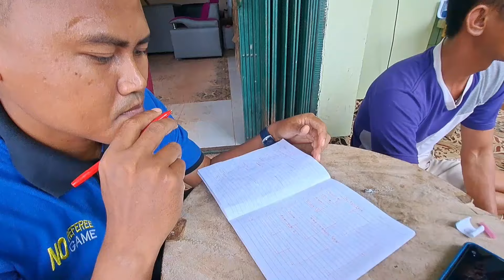PENGUNDIAN PUTRA Bag.1! TURNAMEN BOLA VOLI SEMI OPEN CLUB SADEWA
PENGUNDIAN PUTRA Bag.1! TURNAMEN BOLA VOLI CALON BUPATI DAN WAKIL BUPATI MUSI RAWAS 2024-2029

BENTUK DUKUNGAN | UNTUK WIRTA KUNIL KUNIL MAU ORANG YANG MEMBUTUHKAN INSYAALLAH REZEKI AKAN DI SALURKAN SESUAI AMANAH TERIMAH KASIH